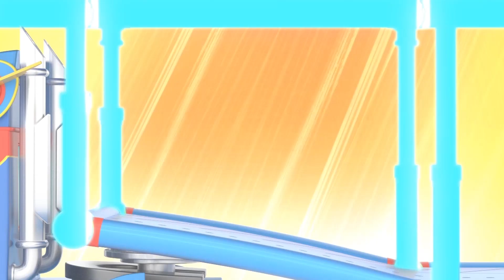SUPER EENHOORN repareert de Achtbaan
Tom's machine ontploft: ST verandert in een Eenhoorn om alle stukken terug te krijgen!